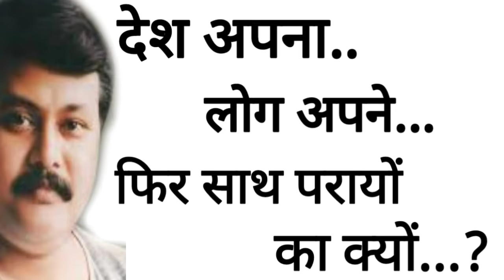How to success in life fast|how to become rich in life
★ झड़ते बालों को मजबूत कैसे करें

★घुटनों का दर्द खत्म करने का आयुर्वेदिक उपचार
* स्वदेशी चिकित्सा एवं सम्पूर्ण आयुर्वेदिक किताबे

* सर्वोत्तम  गुणवत्ता युक्त मिट्टी के बर्तन

* सर्वोत्तम  गुणवत्ता युक्त तांबे के बर्तन

* सर्वोत्तम  गुणवत्ता युक्त संपूर्ण रसोई सामान
★ शरीर की कमजोरी का मुफ्त आयुर्वेदिक उपचार

★ पाचन शक्ति को मजबूत करने का आयुर्वेदिक उपचार

★ मोटापा कम करने का सम्पूर्ण आयुर्वेदिक उपचार

★ चेहरे के दाग धब्बों का मुफ्त आयुर्वेदिक उपचार

★ झड़ते बालों को रोकने का मुफ्त आयुर्वेदिक उपचार

★ घुटनों के दर्द का मुफ्त आयुर्वेदिक उपचार

★ शुगर का मुफ्त आयुर्वेदिक उपचार

★ हमेशा जवान व तंदुरुस्त रहने का आयुर्वेदिक उपचार

जान लीजिए अमीर लोगों कि ये 1 खास बात जिससे अमीर बनते हैं|how to becomerich in 1 year